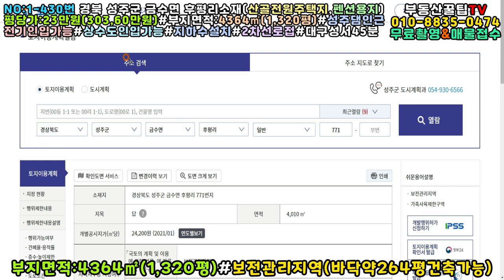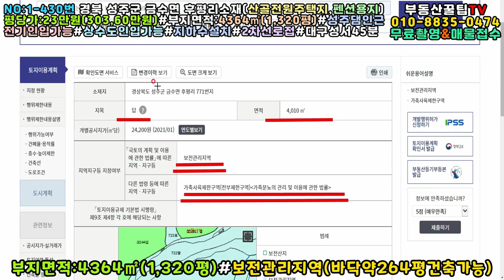NO:1-430번#성주군땅.성주땅.성주군부동산.성주부동산.성주군공인중개사.성주군금수면후평리전원주택용지.성주군금수면전원주택부지.성주군금수면전원주택지.성주군산골펜션용지.성주산골펜션부지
경북 성주군 금수면 후평리 전원별장주택지매매

평당가:23만원(\303,600,000원)

지  역:보전관리지역

지  목:답

용  도:전원주택지,전원펜션용지,귀농귀촌지..등

특  징:남향토지(남서향으로 건축가능)

2차선도로접(접근성좋은편)

전기인입가능#지하수관정설치

상수도인입가능

2필지 3다랭이땅

성주댐 인근땅

성토토목축대공사필요

산골짜기 1급수도랑물 "졸졸졸"

"다슬기 버들치 지천"

성주읍내20분안#대구성서계대45분거리